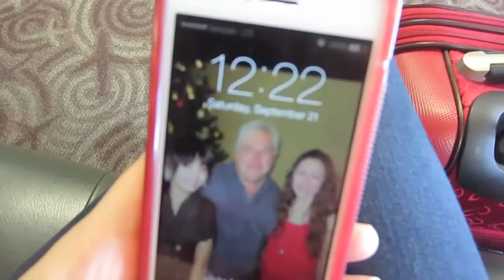Flying Home. [9/21/13 - Day 264]